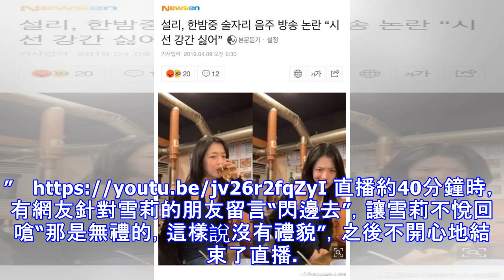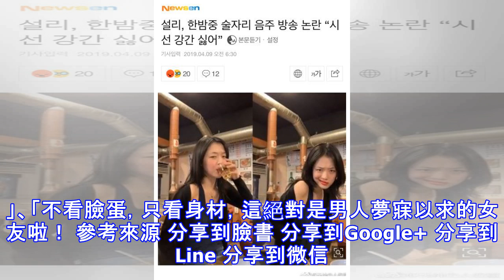【雪莉真空直播】Sulli喝醉真空表演，網友嚇傻問:為什麼可以那麼自信?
爆料土豆 八卦話題 檢舉此篇 韓國女團f(x)前成員雪莉Sulli，4月9日凌晨進行了IG直播，長達45分鐘的畫面中雪莉正在酒桌上，與朋友們喝著酒聊天。雪莉帶著醉意和網友在網上互動，一度也站起來離開座位在一旁熱舞一番。由於雪莉沒內出鏡，有網友留言直問她“為什麼沒內還可以這麼自信”，雪莉還在猶豫怎麼回答時，一旁的友人代答“沒什麼特別原因”。接著一名男性友人安慰說網友在擔心，雪莉才回說：“你們在擔心我嗎？不要擔心，我沒事，但我更討厭那些視線強的人。直播約40分鐘時，有網友針對雪莉的朋友留言“閃邊去”，讓雪莉不悅回嗆“那是無禮的，這樣說沒有禮貌”，之後不開心地結束了直播。歡迎加入社團請點 ：正妹分享 歡迎加入社團請點 ：亞洲妹子 請贊：妹紙 請贊：Cup E 女人 網友回應：「也太漂亮了吧 身材又好」、「這有厲害到喔!!!」、「不知道為啥，總覺得有幾張臉的輪廓怪怪的，不過其他幾張又還滿自然的」、「臉蛋優的美女一個. 」、「我又戀愛了~」、「好正好正好正！！！」、「好漂亮，真希望看到更多他的照片」、「怎麼可以這麼可愛，真讓人受不了。」、「真的是值得一推阿 ！！」、「五官好深邃  也蠻漂亮的」、「太太太完美...